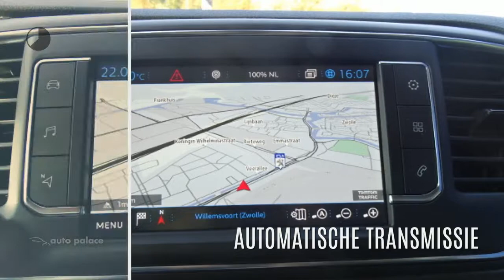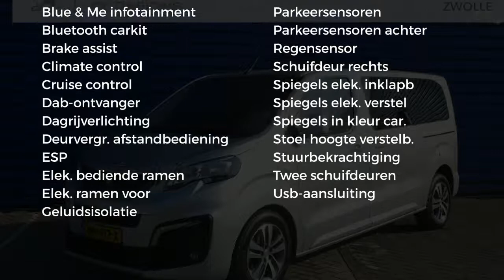Peugeot Traveller 2.0 HDI 180PK EAT6, AUTOMAAT NAVIGATIE CRUISE DAB+ CLIMA